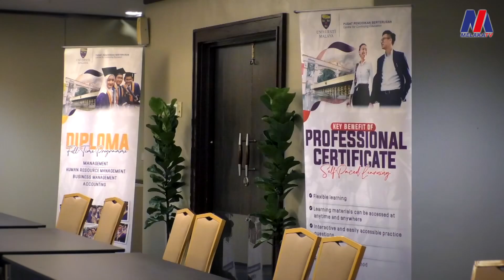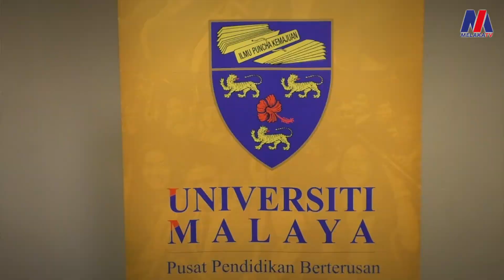Jom Masuk UM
15 September - Anda terlepas permohonan UPU? Berfikiran masa depan anda semakin gelap..😢

Jangan risau inilah peluang untuk anda melanjutkan pelajaran ke universiti pertama di Malaysia, Universiti Malaya!

Dengan syarat minimum sahaja, siapa tahu anda bakal bergelar graduan Universiti Malaya. Jadi, jangan lupa menghadirkan diri ke Hari Terbuka JomMasukUM di Pusat Dagangan Antarabangsa Melaka (MITC) Ayer Keroh, Melaka pada esok (16 September 2023) dari jam 10 pagi hingga 4 petang.